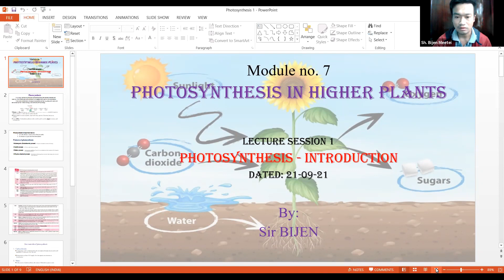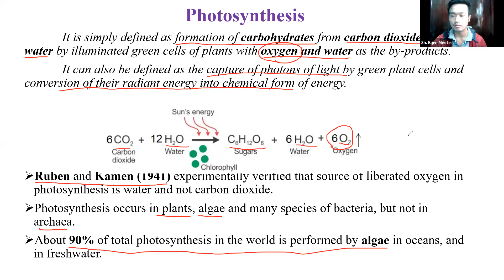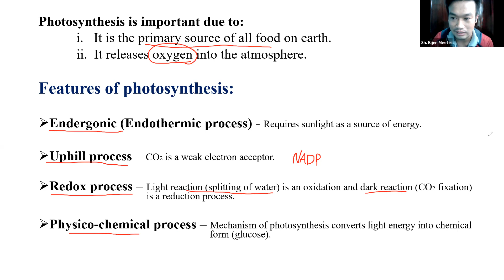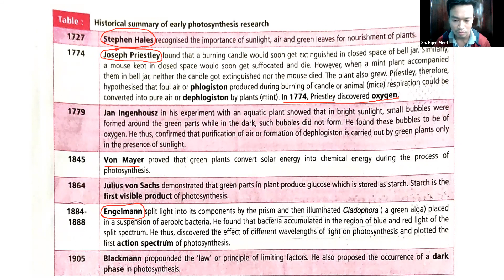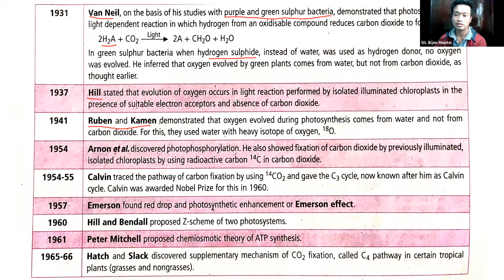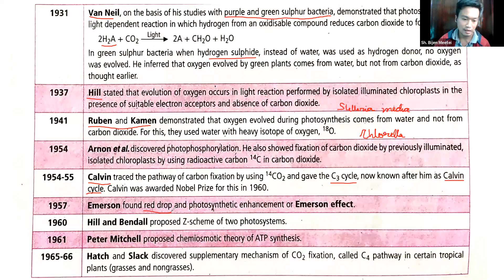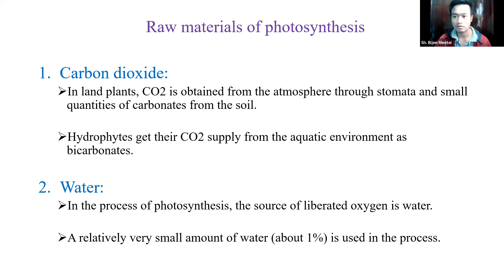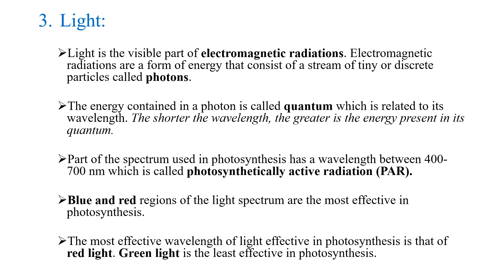PHOTOSYNTHESIS PART 1